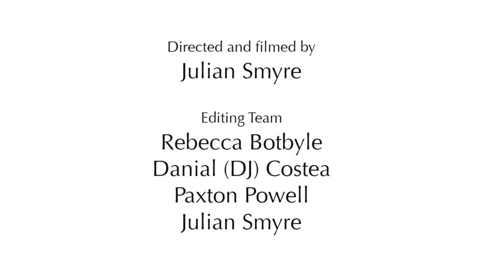I-SS EDtalks: China Cultural Exchange Program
Superintendent Johnson sat down with three of the five representatives who recently traveled to China to welcome students to our district.